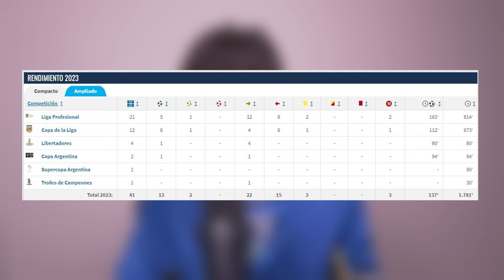EL PASO DE SALOMÓN RONDÓN EN RIVER PLATE ESTÁ INFRAVALORADO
El contenido de este canal son fragmentos del stream de Rafalejov en Twitch. Si me pueden apoyar con un follow en dicha red social me ayudaría muchísimo.

Se dice que el paso de Salomón Rondón por River fue un fracaso, pero, ¿realmente fue así? Acompáñame y lo analizamos.